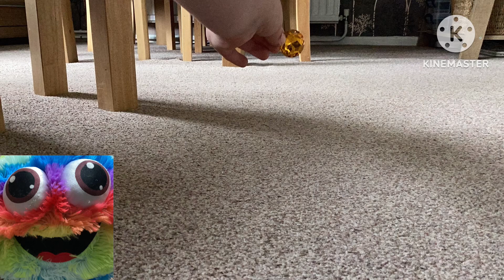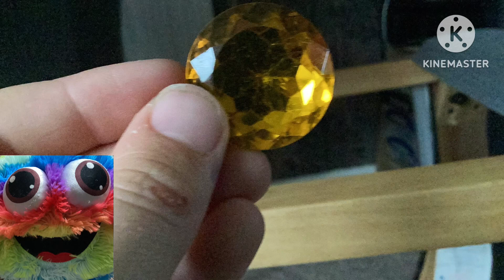Rainbow square reacts ￼